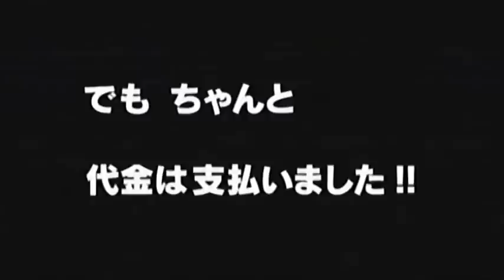【MAD】武装錬金でボディライン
ギャグマンガ日和3OP「ボディライン」を、武装錬金で再現してみました。